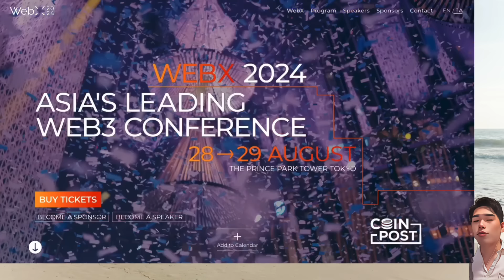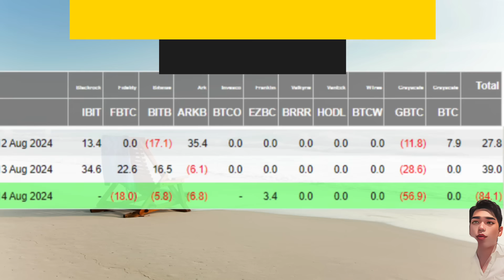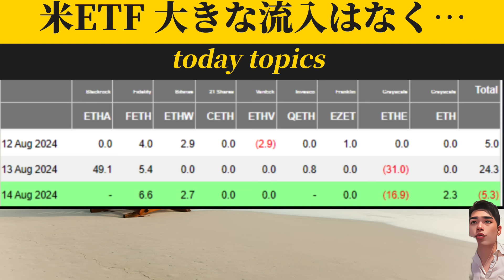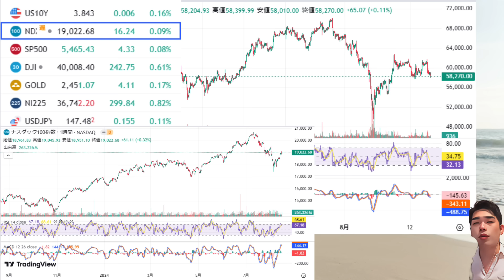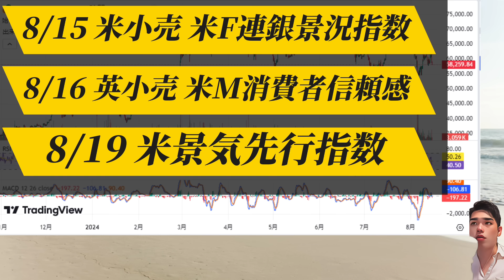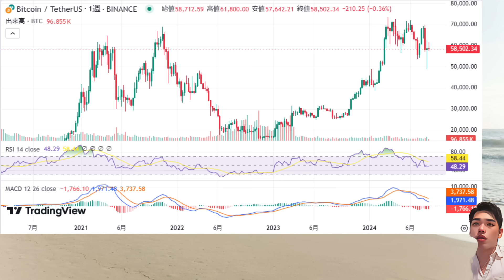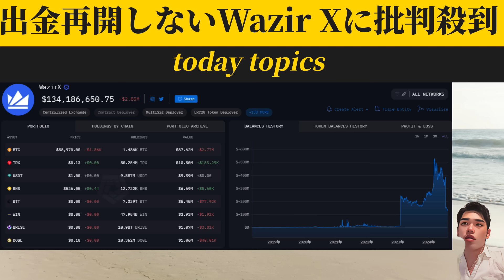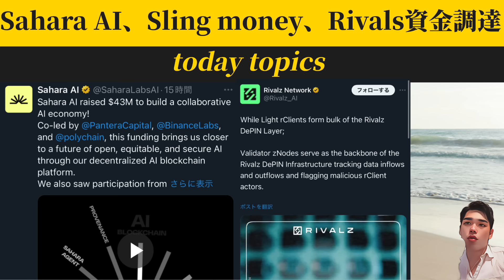Vanguard「ETF参入しない」10億ドル以上のUSDT出金観測、米政府のビットコイン送金、米小売前のイーサリアム仮想通貨市場。アルトTON Pyth etc